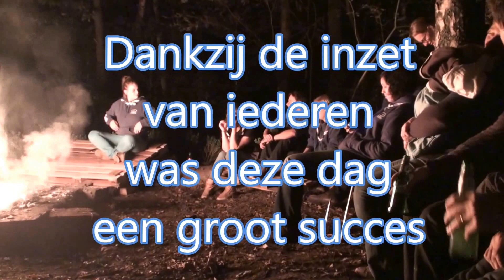Lustrum Scouting Argonauten Hilversum 2014 27-9